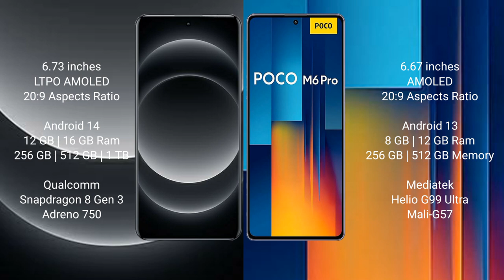Xiaomi 14 Ultra vs Xiaomi Poco M6 Pro Review